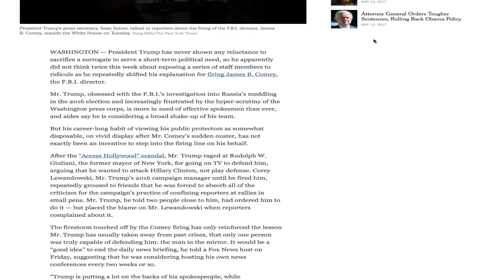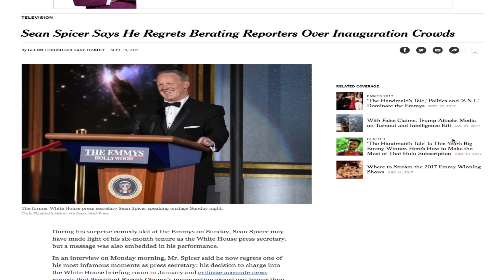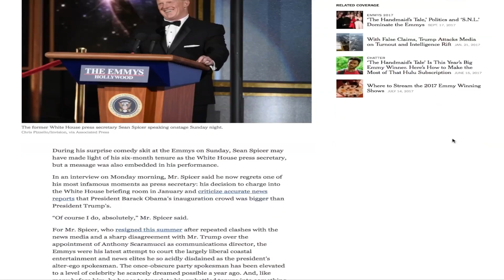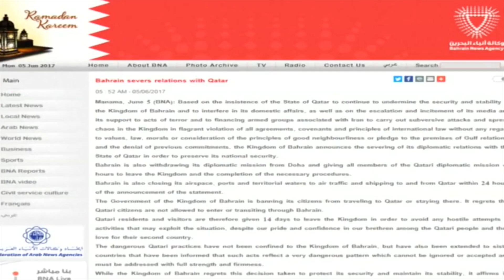69届艾美奖政治味十足，QQ微信爆内藏木马，澳门诞生最年轻议员，这就是今天的大新闻！